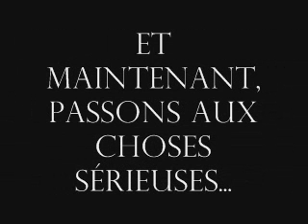Part 1 - Casino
Casino au WEI